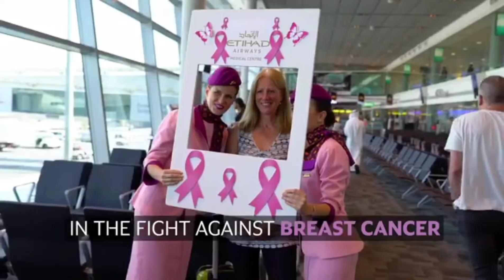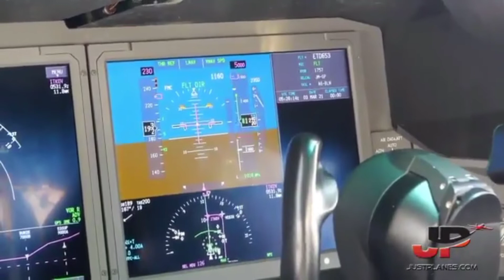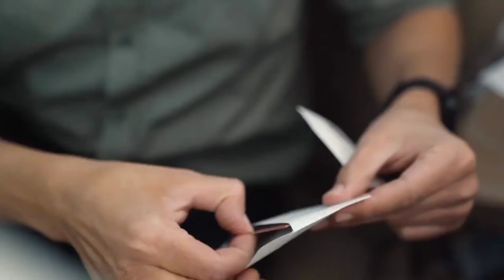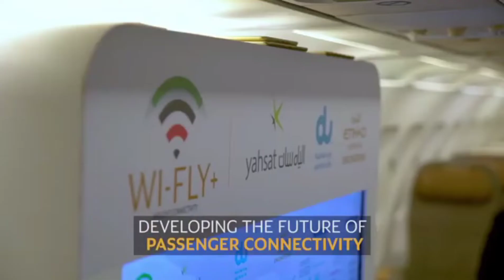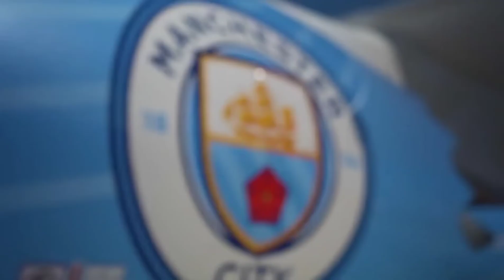PELAYANAN HEBAT ETIHAD AIRWAYS